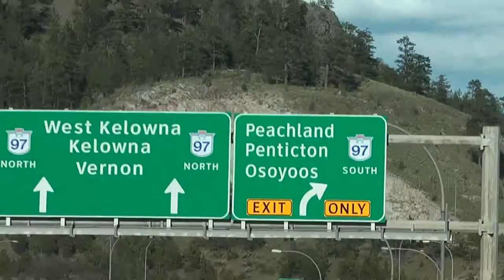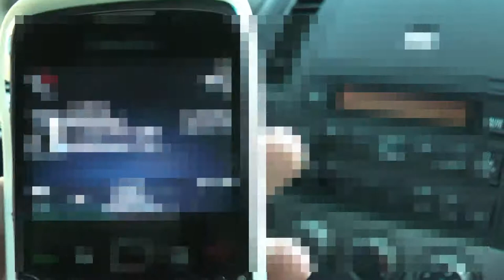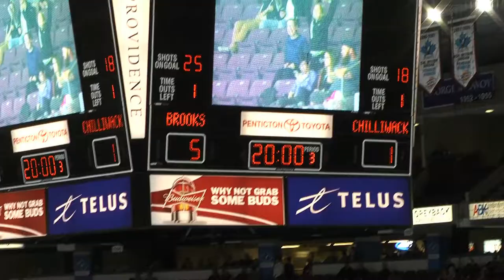S2 E6: Burgundy & Gold till I'm Shrivelled & Old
BCHL Playoffs Part 3 sees us back to Penticton for the Western Canada Cup Championship Game featuring our beloved Chilliwack Chiefs!
Another gorgeous drive thru the BC interior and some surprising moments!